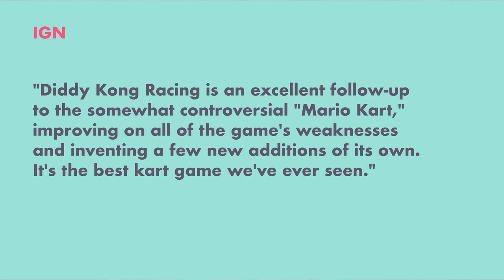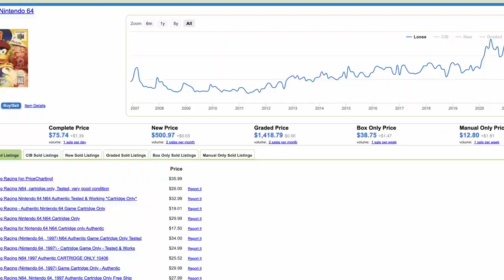Diddy Kong Racing - Still Worth Playing Today?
Is Diddy Kong Racing still worth playing in 2022 and should it be on your backlog?

00:00 - Start
00:12 - The Game
00:21 - Why?
01:51 - Setup
03:04 - Like: Adventure
06:07 - Like: Racing
07:21 - Like: Sea & Air
08:55 - Like: Race Tracks
09:27 - Like: Items
10:55 - Like: End Game
12:27 - Dislike: Hidden Controls
15:09 - Dislike: Difficulty Spikes
16:34 - Dislike: Similar Levels
17:10 - Backlog worthy? Yes? Maybe? No?
19:29 - Where?
20:26 - Sign off